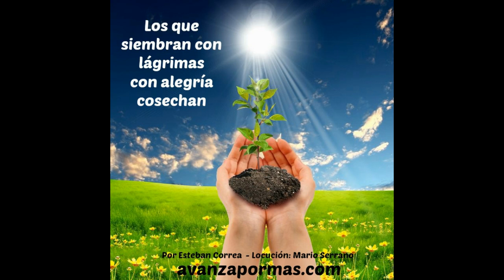200 - LOS QUE SIEMBRAN Con Lágrimas Con Alegría Cosechan reflexiones cristianas en video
"Si fuiste despreciado luego de aconsejar o de haber orado por alguna persona de tu entorno, y aún no ves la respuesta, debes saber que los que siembran con lágrimas, con alegría cosecharán. Deja el asunto en manos de Dios".